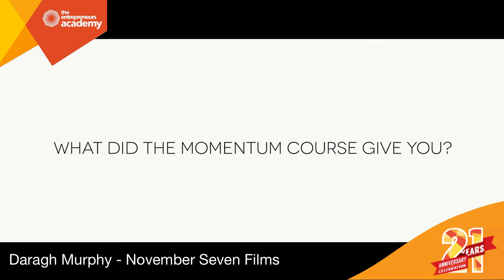Daragh Murphy - November Seven Films - Q&A - The Entrepreneurs Academy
Daragh Murphy talks about joining The Momentum Course run by The Entrepreneurs Academy and how he founded November Seven Films